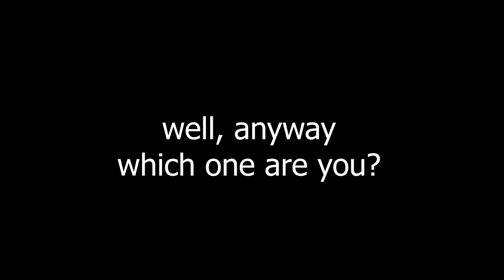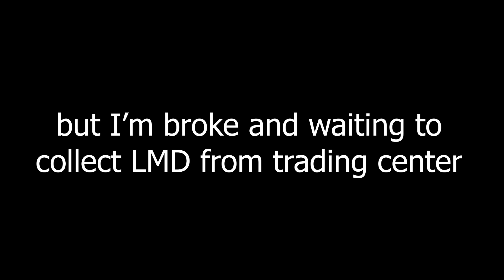[Arknights] which one better for farm FA-7?